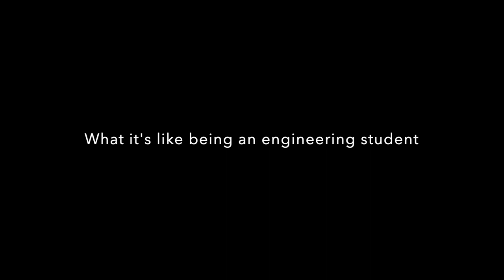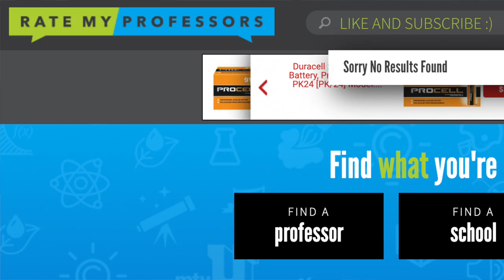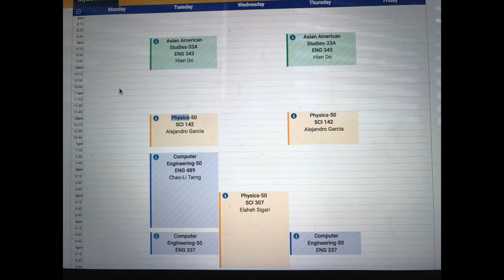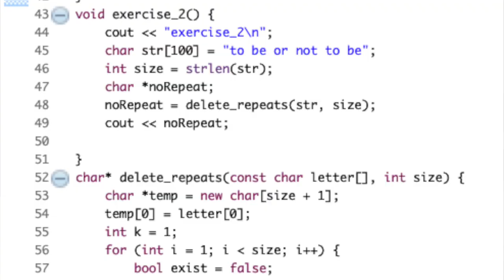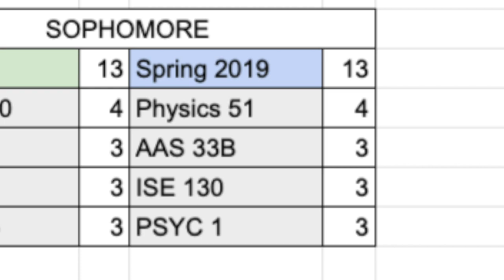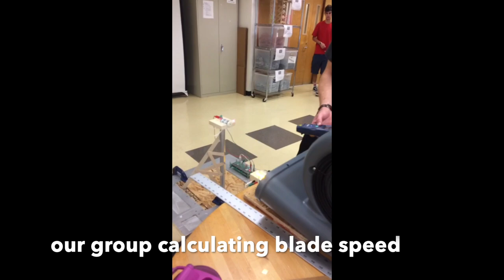what it's really like being a computer engineering student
Just a normal student talking about the classes I took my first two years as a Computer Engineering student at SJSU and my general experience and tips.